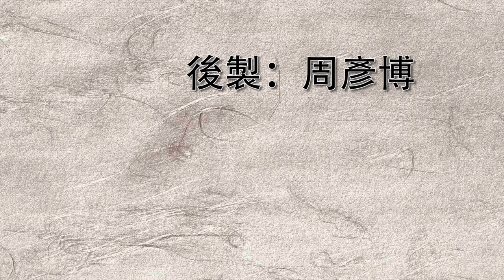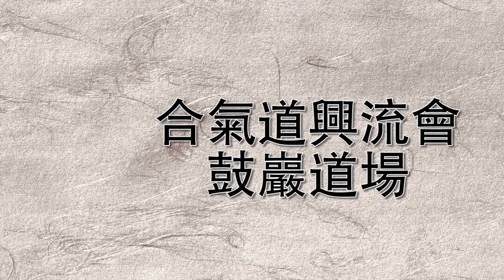(素振呼吸法 ) 金谷弘毅 2017年冬 台湾 合氣道 友好稽古 閉門課程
2017/12/25 金谷弘毅 師範 合氣道講習會  閉門課程部分影片
(重新上傳的版本，進行了簡單的調色和整理)